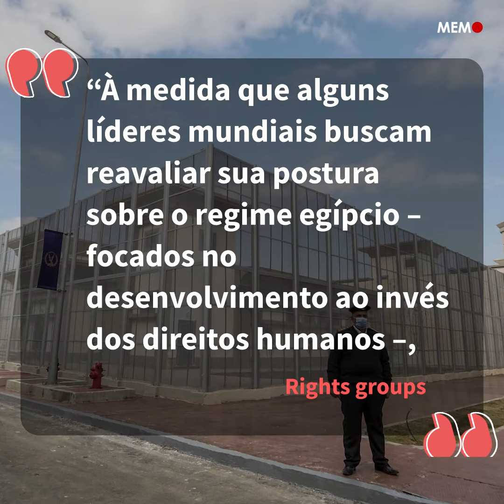Ongs egípcias descrevem penitenciária de Badr como 'abatedouro'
Inaugurada em 2021, a prisão vive a maior onda de tentativas de suicído da história do país